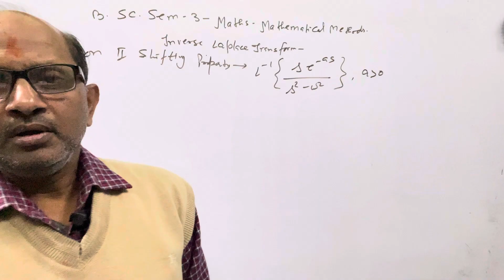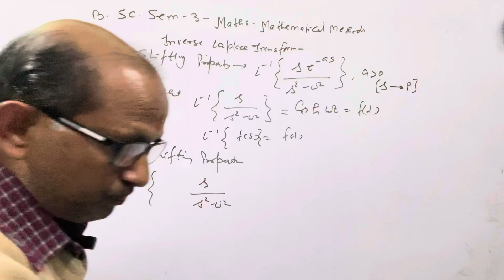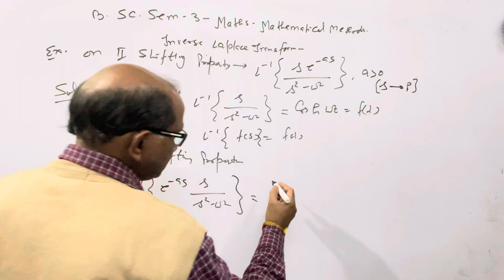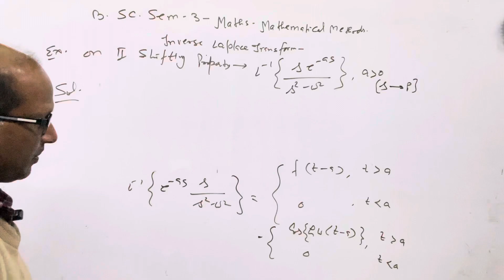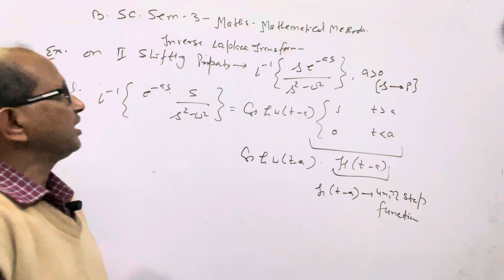B.SC.Sem (3);MATHS.Mathematical Method;|| Example on Second Shifting in Inverse L.T. #02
B.SC.Sem (3);MATHS.Mathematical Method;||  Example on Second Shifting in Inverse L.T. #02.@AtmaAcademy

In this video I have discussed the MATHS of B.SC. semester 3,
I have explained the " Mathematical  Method ".I have explained Integral Transform. I have explained Inverse  Laplace Transform . I have discussed the Example on Second Shifting property of Inverse Laplace Transform.02

B.SC. Sem (3);MATHS. Mathematical Method;|| Example on Second Shifting Property of Inverse Laplace Transform.02 @AtmaAcademy